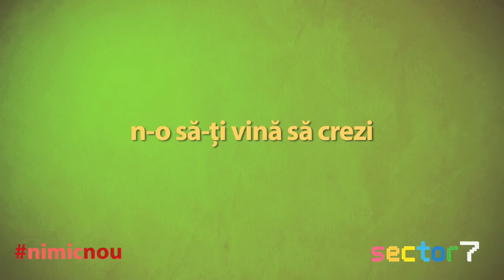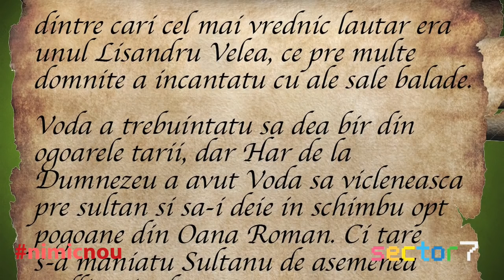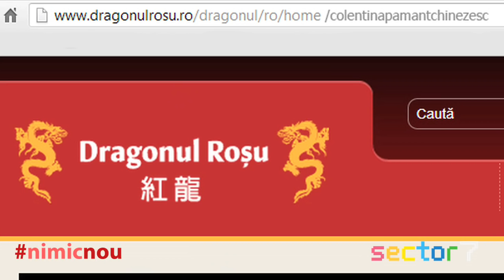Nimic Nou Episodul 3 - Trei, Teo, Trei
Prezentat de Teo
Scris de: Teo + Radu "PiticiGratis" Alexandru + Raul Gheba + Sergiu Floroaia +Alex Cotet
DOP: Marius Donici
Regie/Montaj: Alex Cotet
Muzica/Sunet: Emmanuel Deaconu